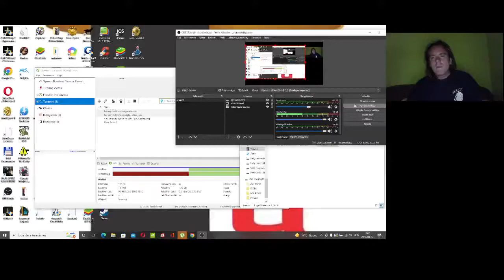Candy Crush Saga level 1422-1428